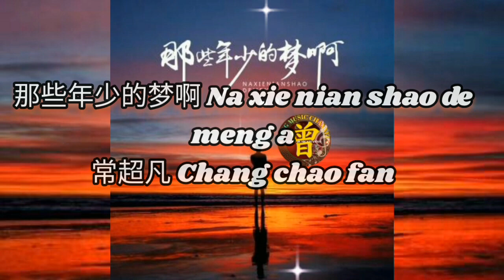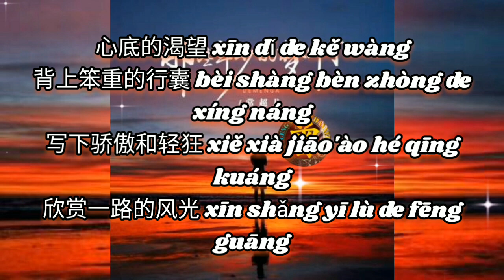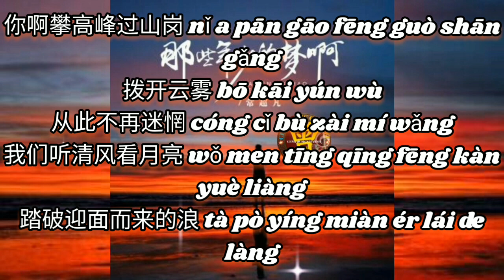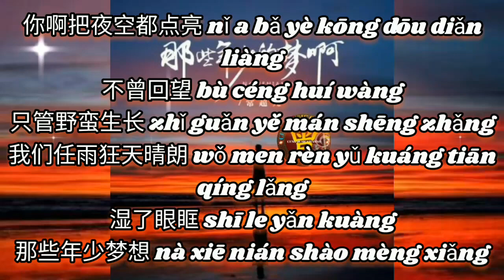那些年少的梦啊 Na xie nian shao de meng a 常超凡 Chang chao fan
那些年少的梦啊 Na xie nian shao de meng a
常超凡 Chang chao fan

演唱：常超凡
作词：王丽君
作曲：徐信
编混：优秀工作室
制作人：婧琪
出品人：王丽君